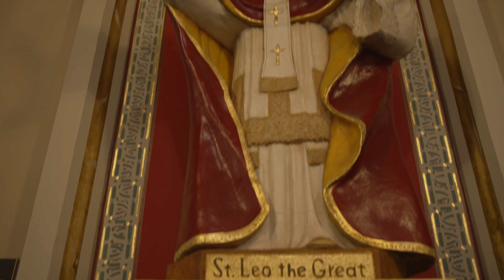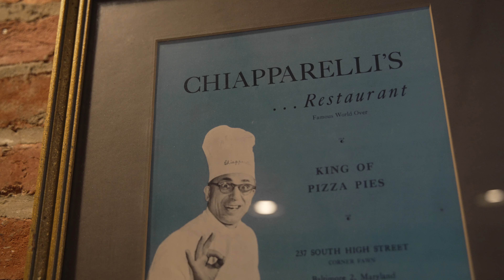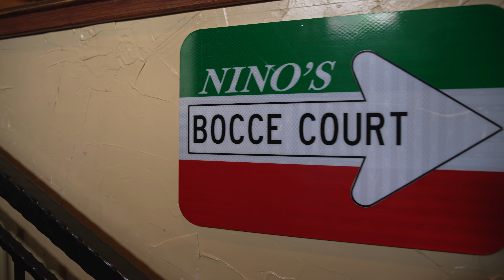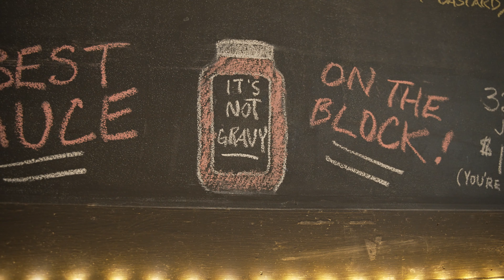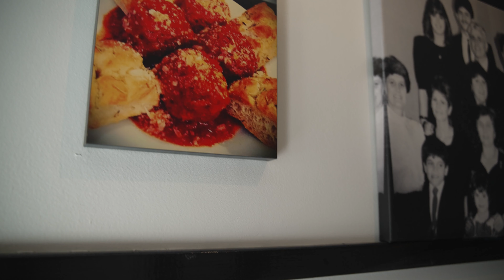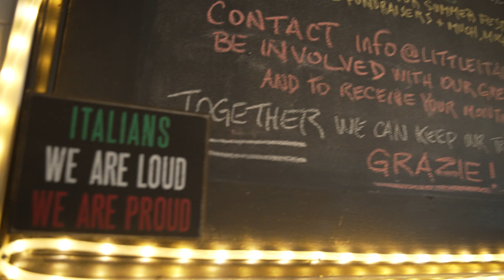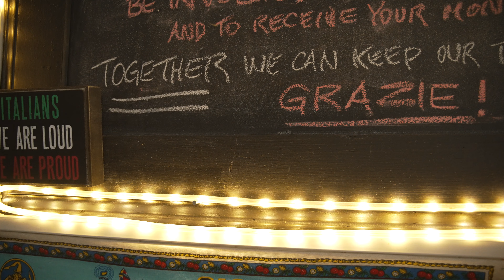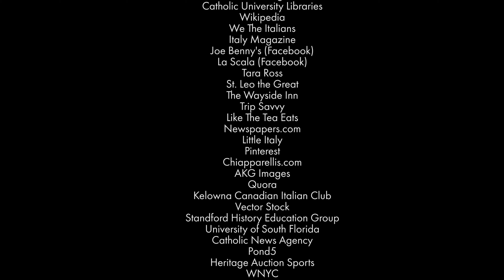Bocce Lesson & Boys' Trip to Little Italy, Baltimore, MD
We're visiting the “Charm City” of Baltimore, Maryland on our continuing quest to discover what makes America’s Little Italys so special.

With Rosella holed up writing her newest cookbook, hosts John and Pat decide to make a quick "guys trip" to Baltimore’s historic Little Italy for a day filled with friends, food, faith, and a lesson in the Italian American National Pastime… Bocce!  It’s all this and more as we bring you Greetings From Italian Baltimore!

Presented as a joint project from The Italian American Podcast and The Italian Sons and Daughters of America (ISDA), and in association with Joe Minnella Studios LLC, we present Greetings From Italian America
Join us each month for a fresh look at one of the best parts of this country of ours… the Italian side!

Visit our websites and social media for more information-

"What Makes A Little Italy?"
Directed by Joe Minnella
Executive Producer Basil Russo
Written by Joe Minnella
Producers John M. Viola, Rossella Rago, Pat O'Boyle and Joe Minnella
Narrated by Pat O'Boyle
Hosted by John M. Viola and Pat O'Boyle
Director of Photography and Editor Joe Minnella
Special Guests: Ray Alcaraz, Father Bernie Carman, Joseph Gardella, Nino Germano
Featuring Original Music By:
The Fly Guy Five (Epidemic)
Jo Wandrini (Epidemic)
Traditional (Epidemic)
Fabio Poian (Soundstripe)
Raspeebies by Dresden, the Flamingo
TK4JOXXHCJFNIM1P
Sicilia by Fabio Poian
PC7PVFJ7NFPWAYFZ

Special Thanks
ISDA, The Italian American Podcast, Stephanie Longo, John Deike, Chiapparelli's, La Scala Ristorante, Joe Benny's Focacceria, Ray Alcaraz, St. Leo The Great Roman Catholic Church, Basil Russo

Filmed in Baltimore, MD